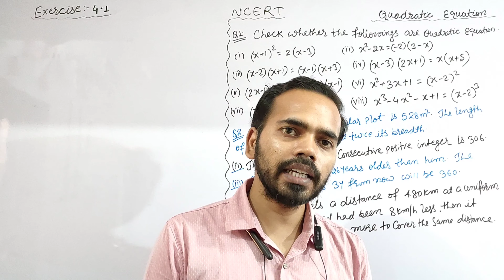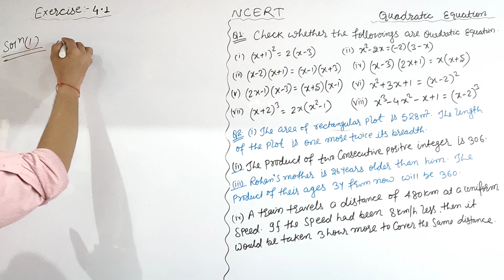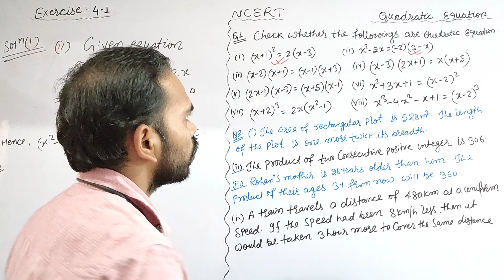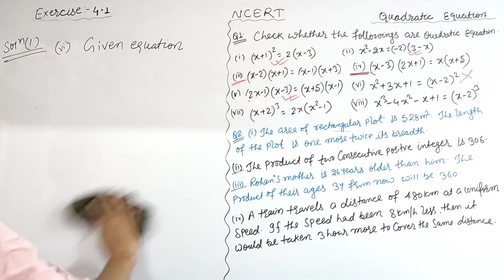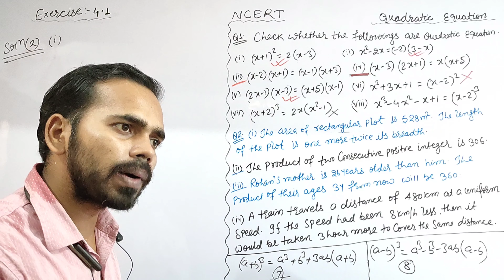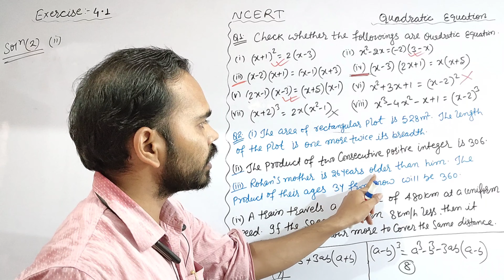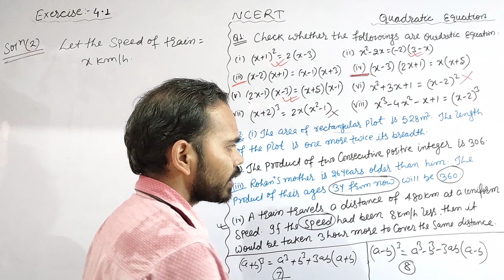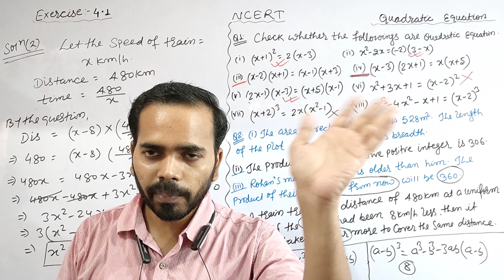Quadratic Equations CBSE Class 10 NCERT Solution |Ex.- 4.1 |Que. No- 01, 02|Nvc4Math